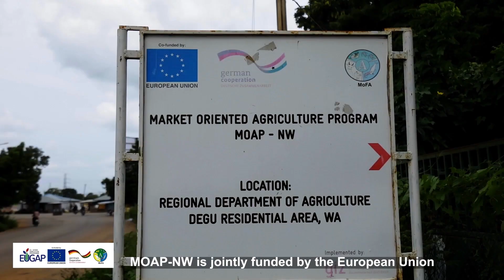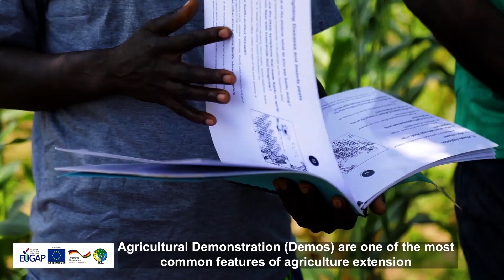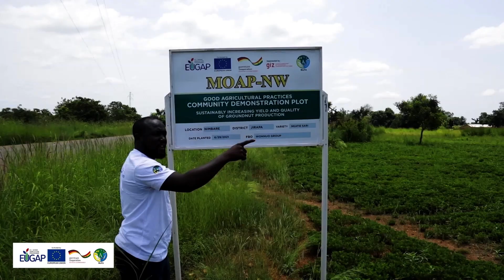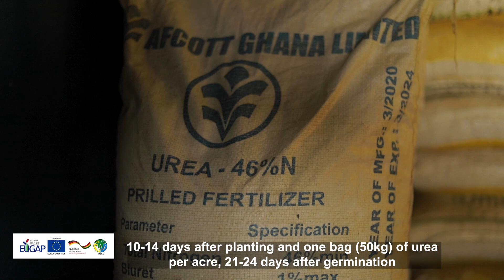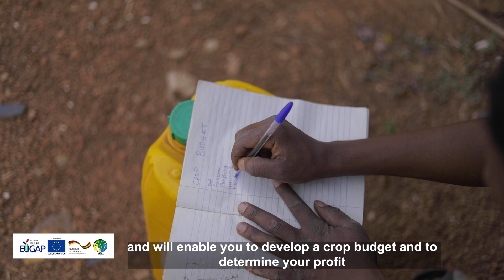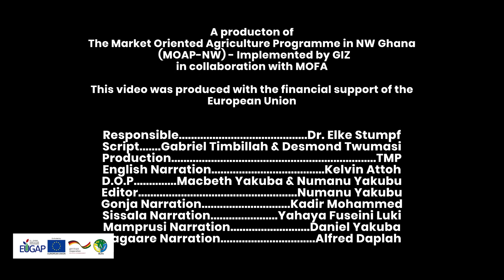Demonstration plots and good agricultural practices of sorghum production in Ghana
AFC has been supporting GIZ since 2017 in North-West Ghana in strengthening the market-orientated production in seven agricultural value chains (rice, ground nuts, soya, mango, rice, sorghum and vegetables). This video explores the characteristics of this approach and focuses on the GAP related to the production of sorghum.